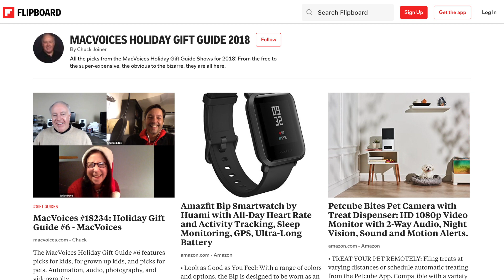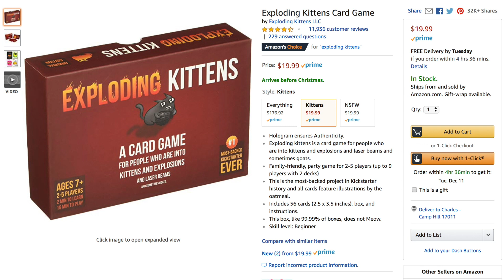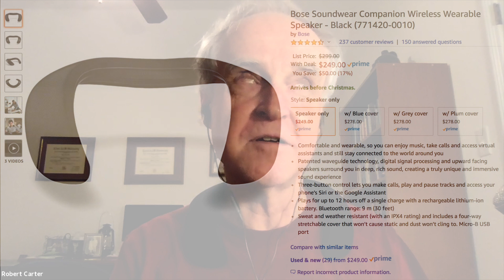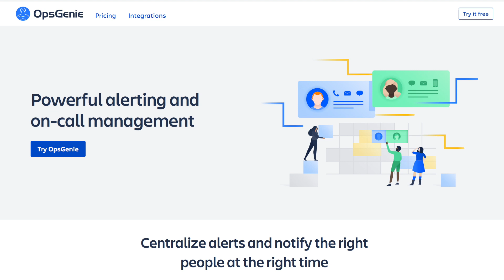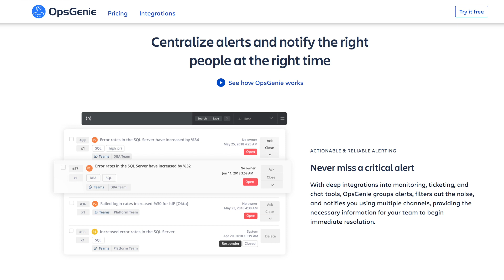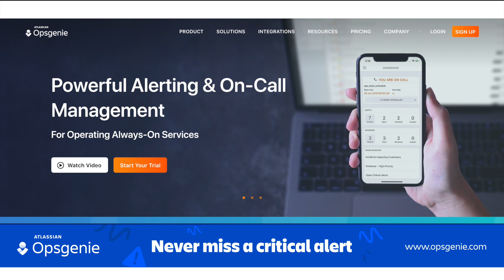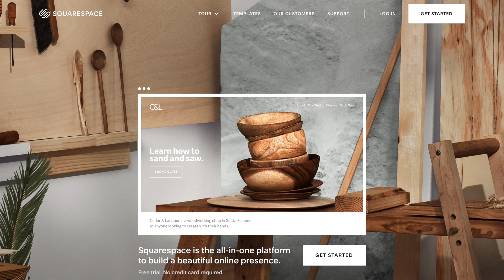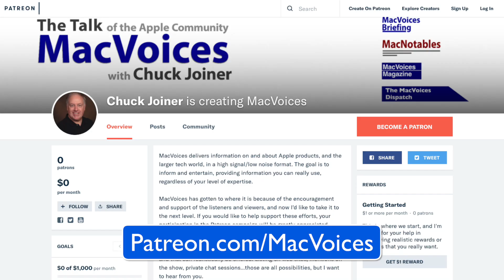MacVoices #18236: MacVoices Gift Guide #7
Our seventh Holiday Gift Guide show brings together the panel of Dr. Robert Carter, Jeff Gamet and host Chuck Joiner to deliver what might be the most diverse set of picks yet! Accessibility to sports, graphic novel to audio gear, this panel has something for everyone.

This edition of MacVoices is supported by Opsgenie by Atlassian.Your next incident doesn’t stand a chance. Sign up for a free account and add up to five team members now.

Guests:

Dr. Robert Carter is a university psychologist where he provide psychological services to students and trains pre-doctoral interns in the practice of psychology. In his other life, he is an Apple podcaster, producing and co-hosting the Tech Doctor podcast. The podcast is devoted to helping people get the most from their Apple devices. They are particularly interested in interviewing users and developers who incorporate Apple’s VoiceOver accessibility technology into their work-flow and apps. The Tech Doctor crew embraces Apple’s idea that Apple products are for everyone. Follow him on Twitter.

Jeff Gamet is the TextExpander Evangelist for Smile, and the author of Fresh Brewed Tales, a chronicle of Jeff's strange adventures at coffee shops. You can find his regular updates on Twitter.

Links:

MacVoices Gift Guide 2018 - All The Picks - complete list on the MacVoices Blog

MacVoices Gift Guide 2018 - available on Flipboard on the web, and in the Flipboard iOS App

Jeff Gamet’s Picks

Base Station Apple Watch Edition by Nomad

Exploding Kittens Card Game

iHome iAV5 Color Changing Bluetooth Rechargeable Speaker for Amazon Echo Dot

American Gods Volume 1 (Graphic Novel)

Robert Carter’s Picks

Bose Soundwear

Braille Me from National Braille Press

Bose SoundSport Free Truly Wireless Sport Headphones

Chuck Joiner’s Picks

Restaurant gift cards with holiday bonuses

Take Control of 1Password

Take Control of Your Online Privacy

Take Control of Your Passwords

Squarespace

XXIO Golf Clubs